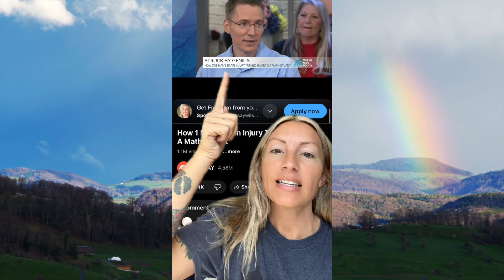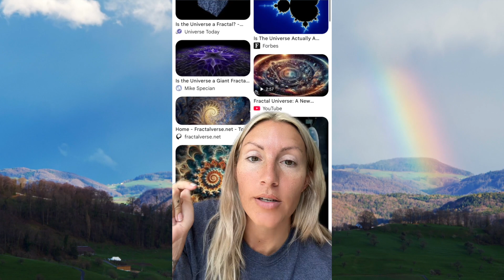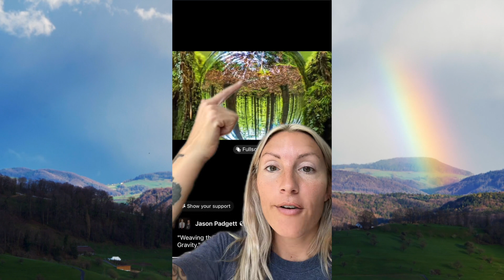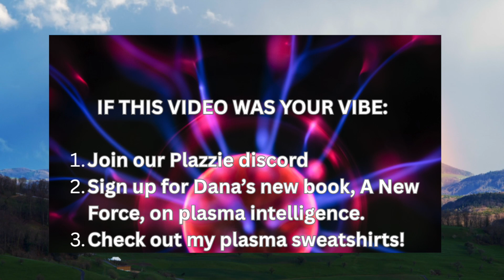Jason Padgett’s Mind-Blowing Theory, Black Holes, & Our Higher Selves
Explore Jason Padgett’s groundbreaking quantum theories on how information, geometry, and holography shape reality itself. Could black holes be portals into worlds filled with our higher selves? We dive into how quantum information may be encoded in singularities, revealing that consciousness might not just survive—but expand—within black hole realities. This changes everything we know about the universe, time, and the self.

🌈 Unlock your inner power & consciousness with the wisdom of Plasma Intelligence.

❤️‍🔥 Limited Signed Edition of A New Force: Plasma, Consciousness, and the New Human Potential

📖 A New Force (Black & White Edition)
📖A New Force (Color Edition)

About My Theory
Plasma makes up 99.9% of the visible universe, yet it remains the least understood force in existence. What if plasma is more than matter? What if it is a living, multidimensional intelligence...the hidden force bridging consciousness and reality? In my book, videos, and classes I teach you various tools to connect consciously with plasma to co-create a more magical, fun, and loving reality. Learning to work with Plasma can help us understand how healing our trauma, limiting beliefs, and fear works and why it is possible. We all have the power inside us to change, grow, and become humans with superpowers.

🛸 Kewl Stuff For My Sweeties 🛸

📚 Kewl Resources 📚

❤️‍🔥“What lies behind us and what lies before us are tiny matters compared to what lies within us.” — Ralph Waldo Emerson